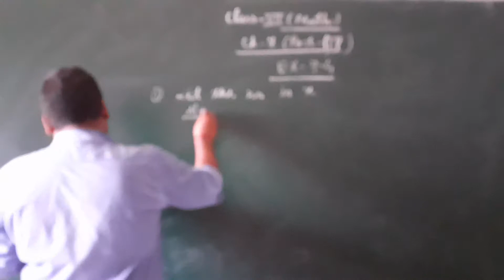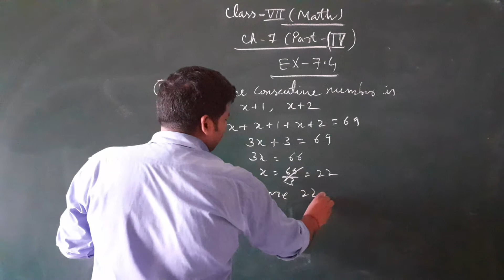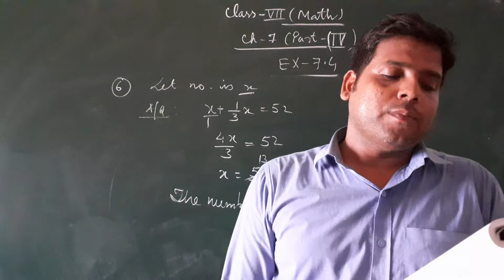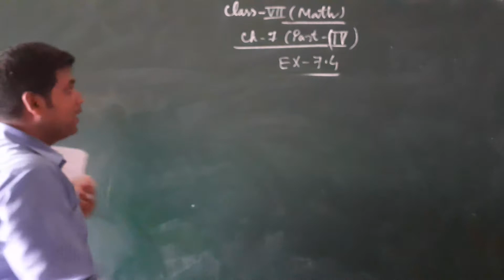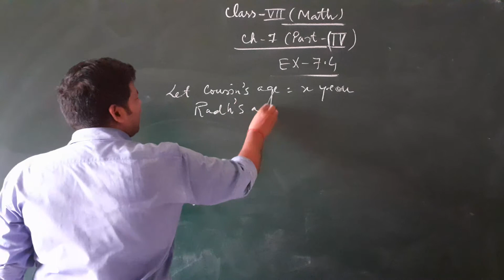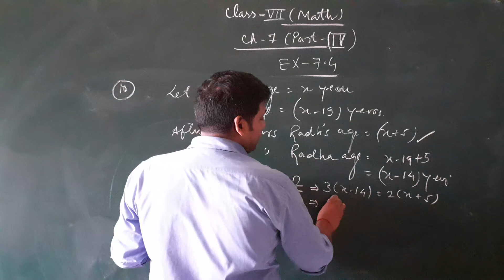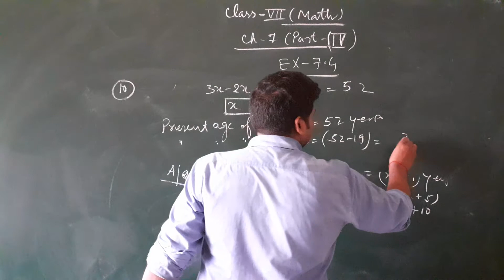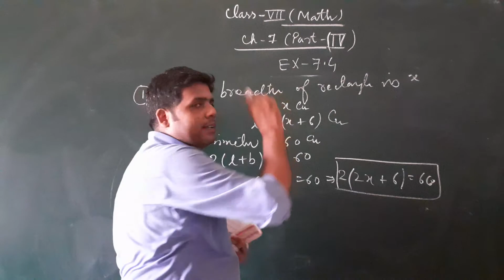Zenith Class VII Maths Chapter 7 Part 4